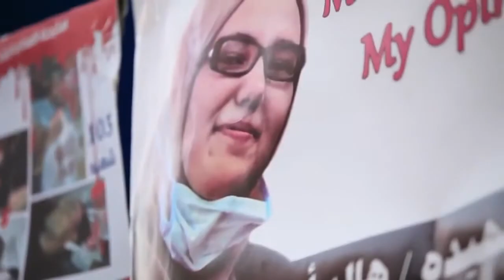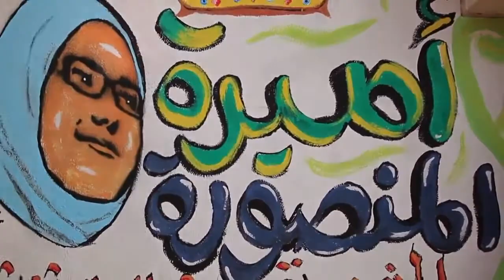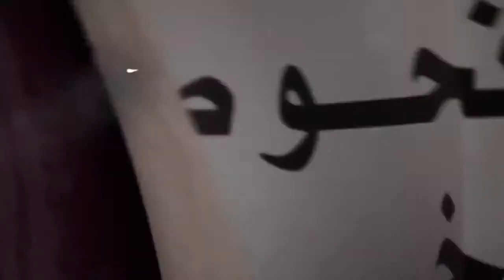حورية وطن محمد الصنهاوي